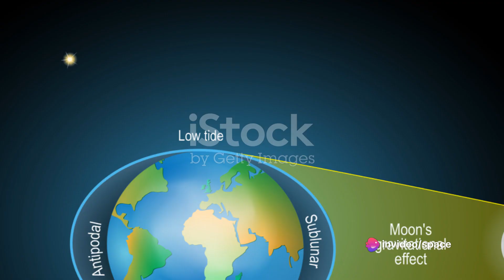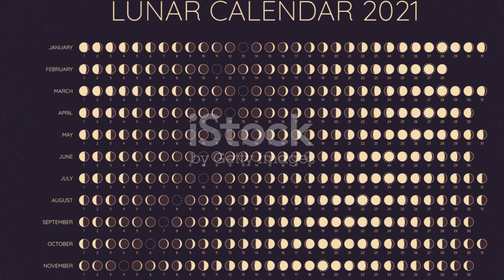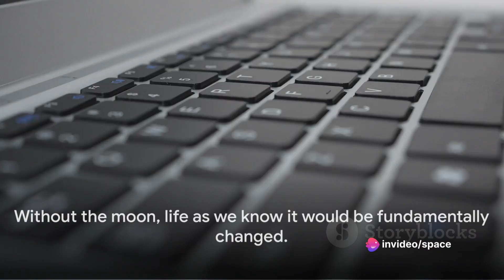Is life possible without the moon?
In this thought-provoking video, we delve into the captivating possibility of life on Earth without our beloved moon. Join us on this exciting journey as we explore the hypothetical scenario, backed by scientific assumptions. Discover how this absence could have impacted our planet's natural processes, tides, and even our own existence. From revealing the moon's vital role in stabilizing Earth's rotation to envisioning the repercussions on our ecosystems, this theoretical exploration will unravel intriguing insights and spark your imagination.